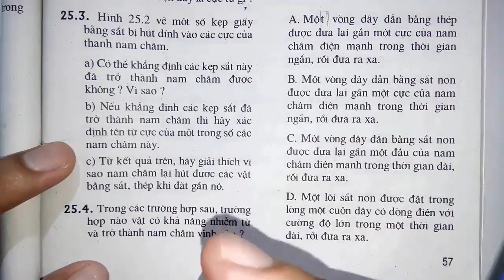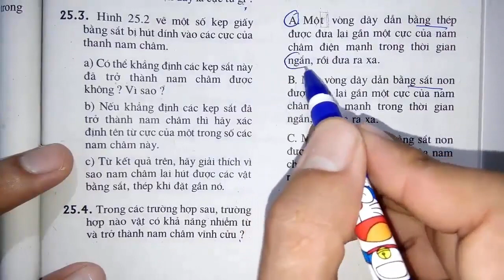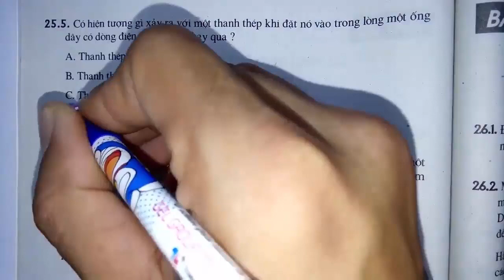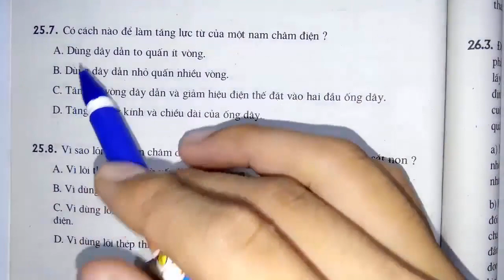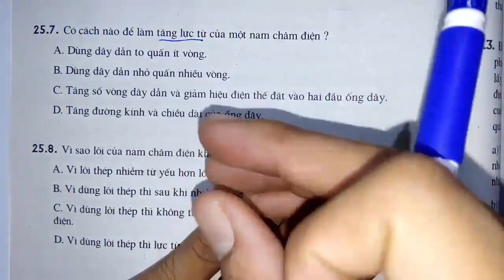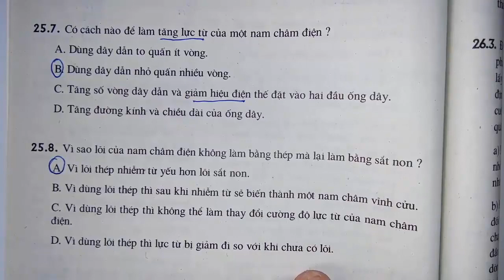Vật lý lớp 9 - Sách bài tập - Bài 25 - Sự nhiễm từ của sắt, thép | Nam châm điện